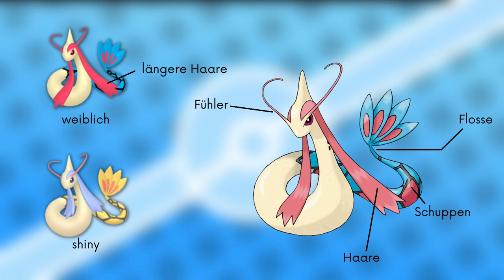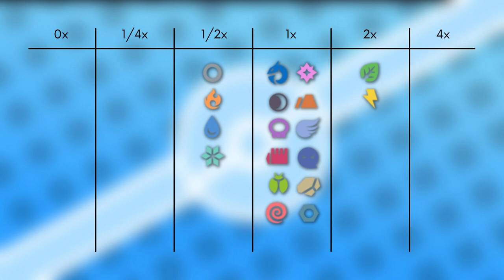Das Pokémon #350 | Milotic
▶️Worum gehts in diesem Video:

Ich stelle euch das Pokémon Milotic vor. Dabei schauen wir auf das Aussehen, Attacken, Verhalten, Lebensraum, Entwicklung und Typ Schwächen. Viel Spaß :D

0:00 Intro
0:12 Aussehen
0:59 Attacken & Fähigkeiten
2:10 Verhalten & Lebensraum
3:07 Entwicklung
3:28 Typ Schwächen